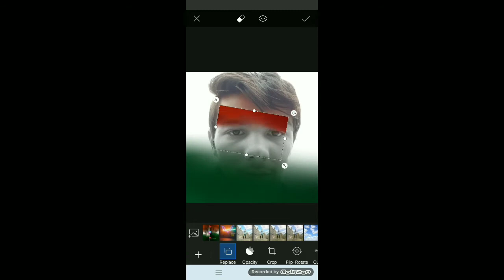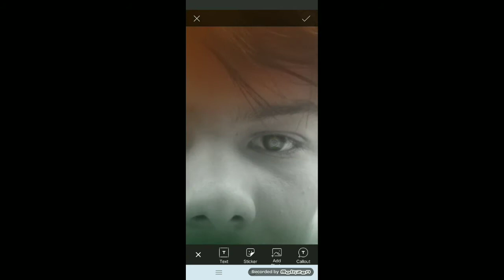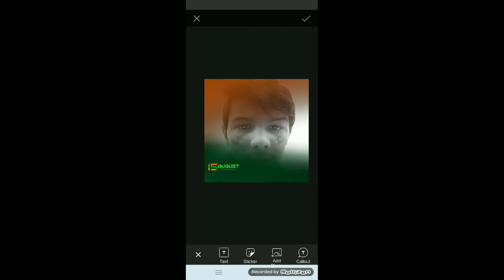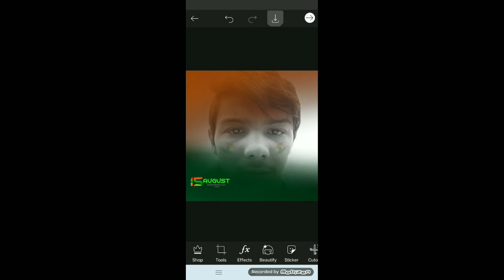15th august🇮🇳special_//_editing || PicsArt free_//_tutorial || (15august)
❤️THENKS FOR WATCHING VIDEO❤️
Hello friends agar aap ne muje instagram per tag nhe kya to jal di se tag kero main aap ki pic ko like keronga or apne story per Laga unga ok go fast and tag me
:👉 use this tag_//_(the_as_editing)_//_(@the_a.s_editing)_//_ in your photos and videos
➡️ how to remove background:
➡️ Lightroom app:
➡️ 15 August text png:
➡️ india flag color png 1